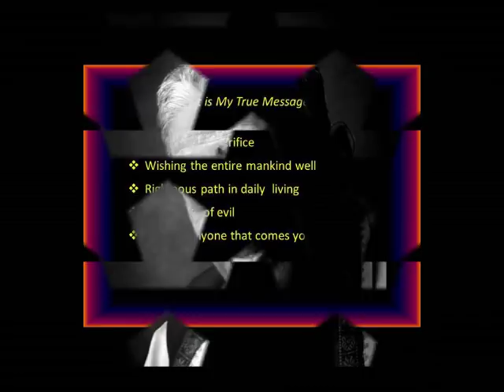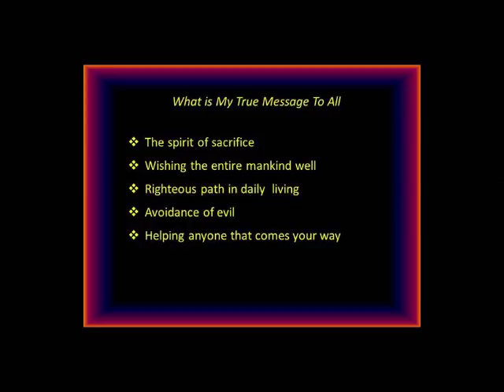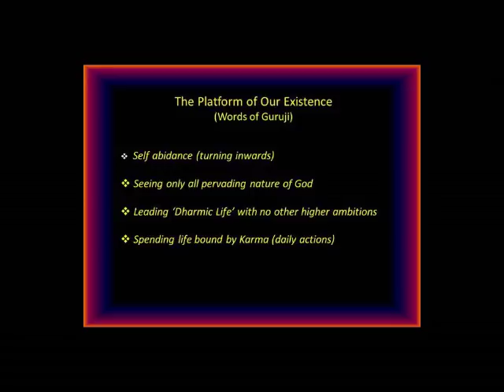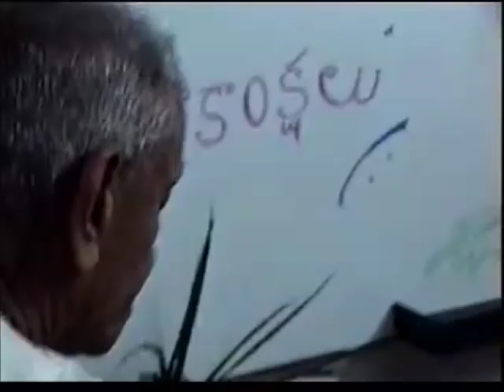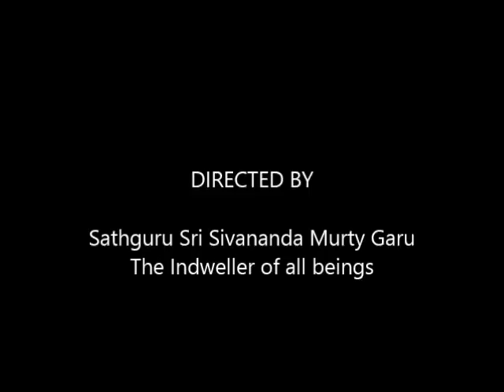SathGuru - Blessings - Prathima & Chitta's Home